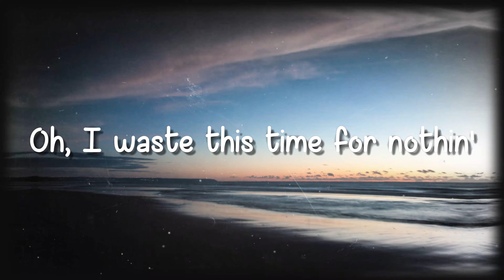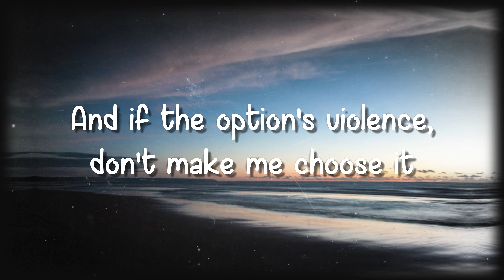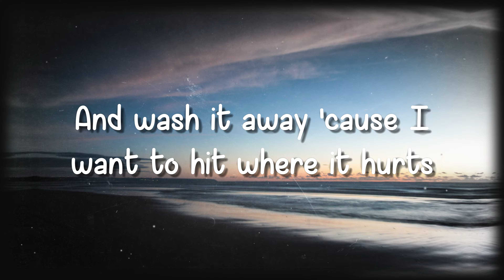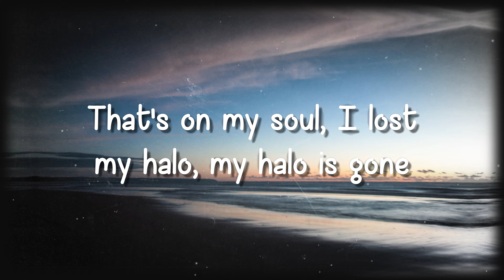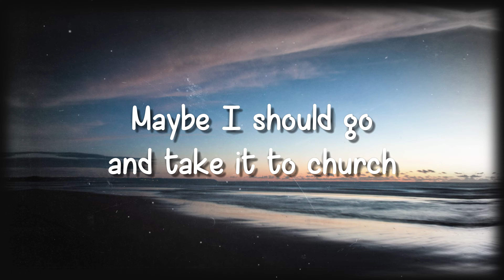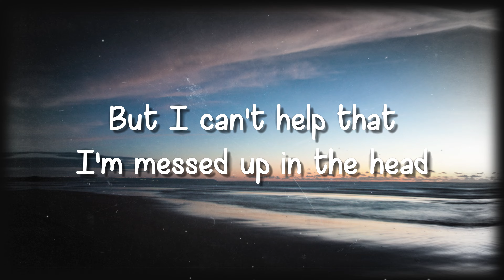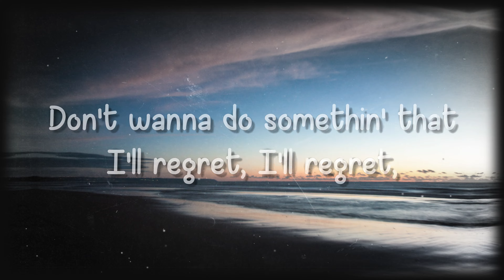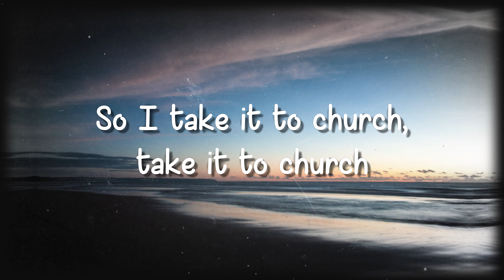Pray It Away - Chlöe(Lyrics Version)